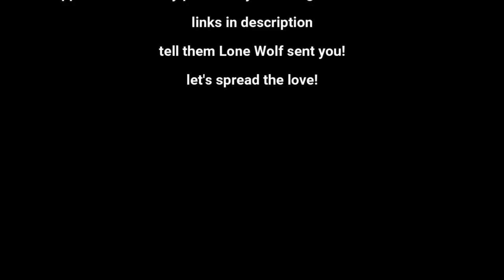William Montgomery Sponsored by...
Since William was dropped by Kirkland Signiture he's been shopping for a new sponsor.

William Montgomery, David Lucas, Hans Kim, Matthew Muehling, John Deas, D Madness, Michael A. Gonzales, Jules Durel, Yoni, Tony Hinchcliffe, Brian Redban

TIMESTAMPS:
0:00 - #567 - MARY LYNN RAJSKUB - ADIDAS
3:33 - #568 - ERIK GRIFFIN - BOSLEY HAIR CLUB
4:27 - #568 - ERIK GRIFFIN - ADIDAS
5:00 - #569 - THEO VON - GET A REAL JOB
5:48 - #570 - ANNIE LEDERMAN - K-MART
7:07 - #570 - ANNIE LEDERMAN - CHISOS BOOTS
9:36 - #571 - JEFF ROSS - YOPLAIT
11:30 - #573 - JOE ROGAN - GONE
12:12 - #575 - RON WHITE + BRIAN SIMPSON + RYAN LONG - PLAYDOUGH
12:31 - #577 - DUNCAN TRUSSELL - ROSLAND CAPITAL